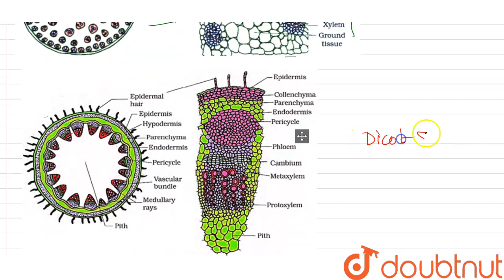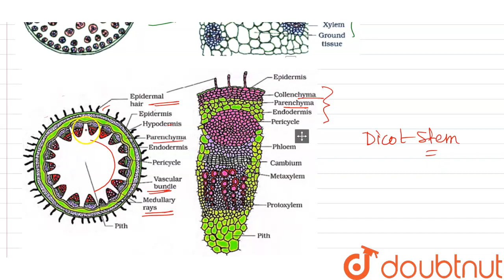Cut a transverse section of young stem of a plant from your school garden and observe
Cut a transverse section of young stem of a plant from your school garden and observe it under the microscope. How would you ascertain whether it is a monocot stem or dicot stem? Give reasons.